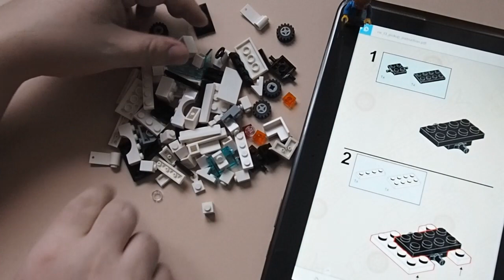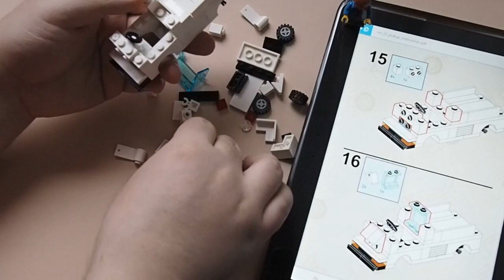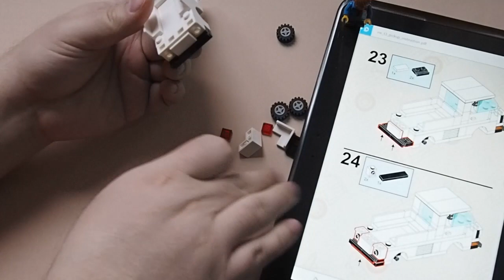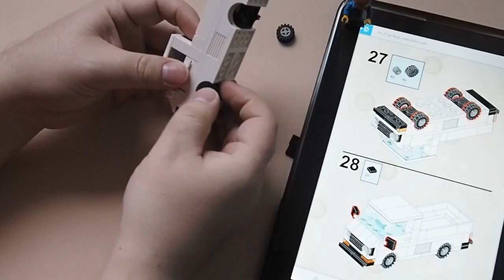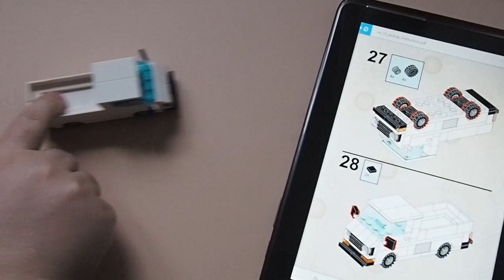Lego MOC VW T3 Pickup, PDF building instructions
VW T3 Pickup

Custom PDF instructions how to build minifig scale size and 4-wide vehicle for your classic city, 4wlc.